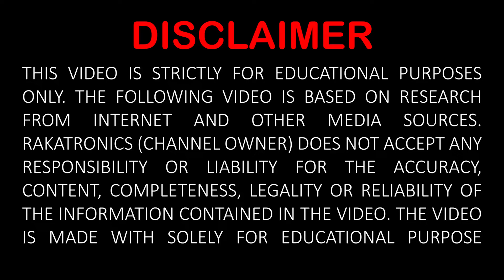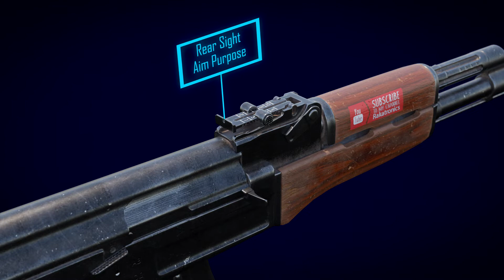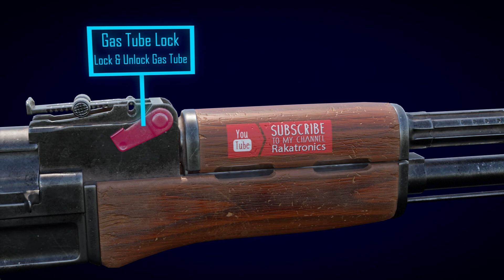AK 47 गन में क्या क्या होता है। निशाना कैसे लगाते है। Everything You Need to know about AK 47